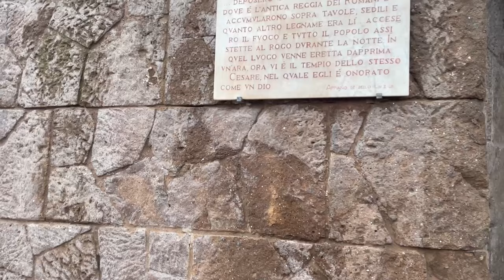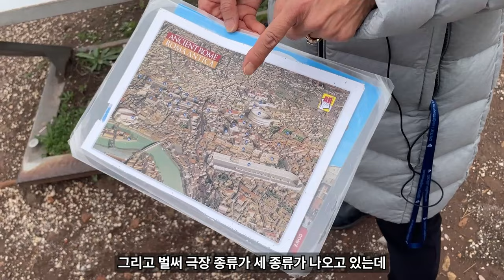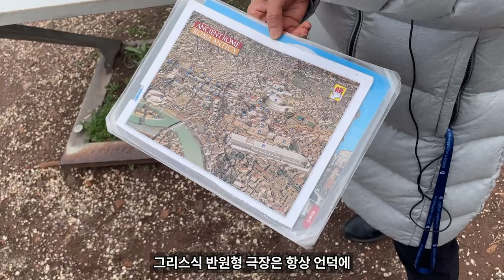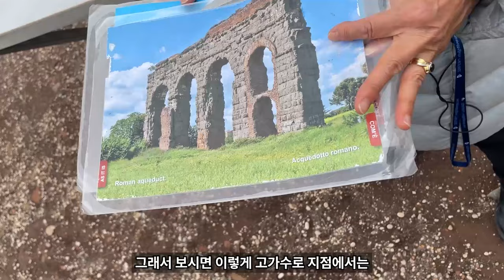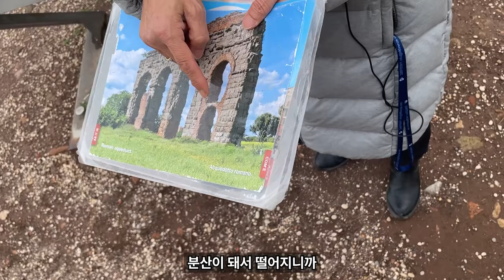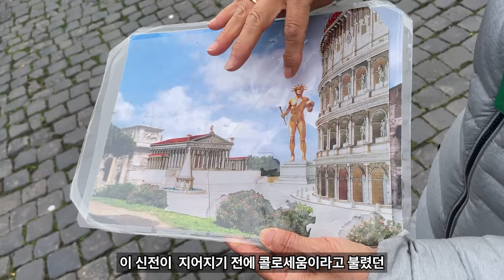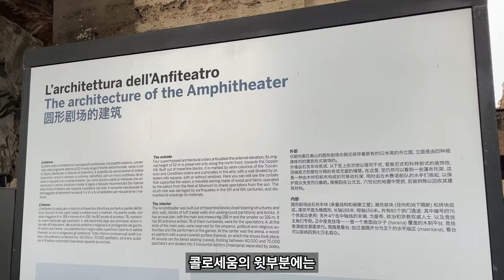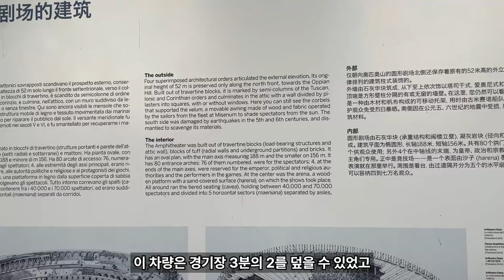로마시티투어4 - 고대 로마의 핫플 '콜로세움과 포로 로마노' 투어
고대문명을 간직한 도시 로마,
로마의  유명한 관광지중에서 단연 으뜸으로 꼽을수있는
'콜로세움'과 '포로 로마노'의 설명이 있는 영상입니다.
고대 로마인들의 핫플레이스였던 포로 로마노,
그리고 검투사 경기장으로 널리 알려진 콜로세움
이 놀랍고 경이로운 유적지 같이 만나러 가시죠.

로마의 유적지는 설명이 없으면  유적지를 가도 그냥 돌덩이들만 가득해 보입니다.
로마 역사를 들으면서 관광하는 투어를 꼭 하시길 바랍니다.

설명과 함께하는 콜로세움과  포로 로마노 투어를 클릭해보세요